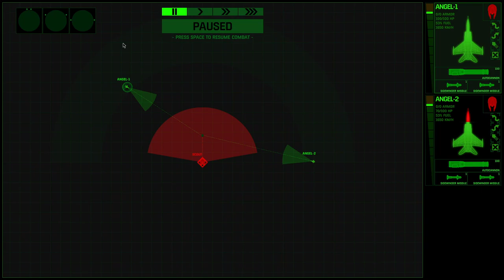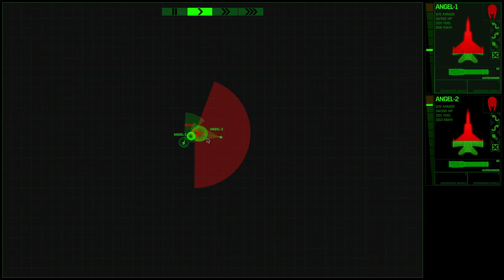#05 Xenonauts 2 Blind Let's Play: Abduction Rescue with a Timer